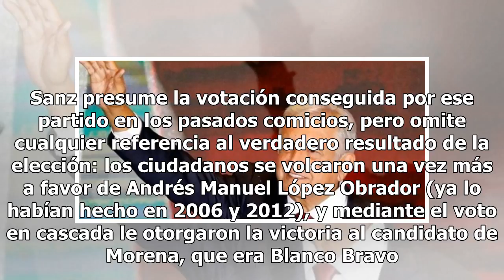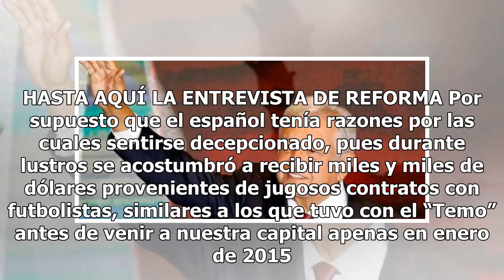SANZ: EL PROHOMBRE DEL NUEVO GOBIERNO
Aumentar tamaño de texto El diario Reforma publicó el 20 de diciembre de 2016 una entrevista realizada por el reportero Mayolo López a José Manuel Sanz Rivera, hoy flamante delegado especial del Comité Ejecutivo Nacional del Partido Encuentro Social (PES) en funciones de dirigente de ese mismo insti...